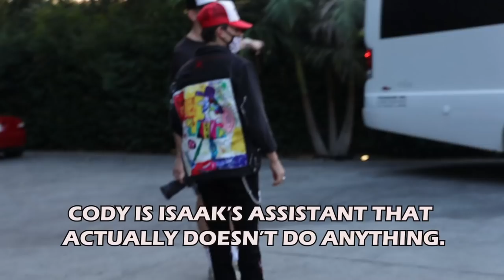We're Out Of Control...(New Member??)